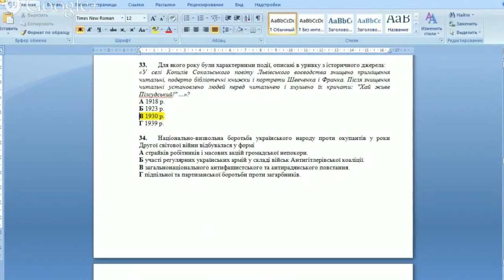Решение ЗНО по истории Украины 2014 задание 34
Національно-визвольна боротьба українського народу проти окупантів у роки Другої світової війни відбувалася у формі